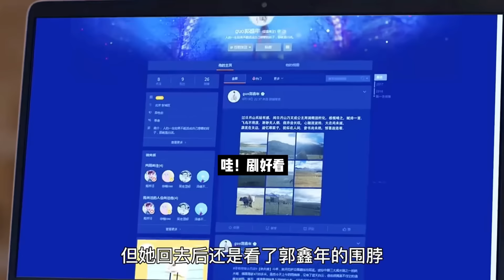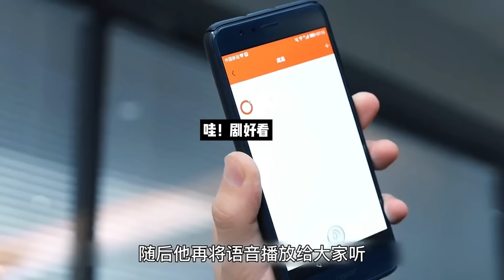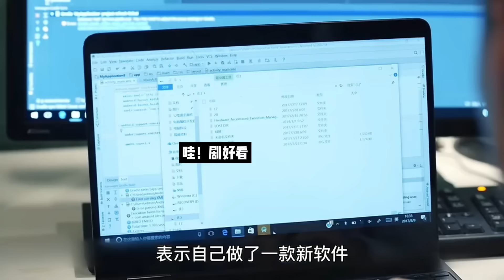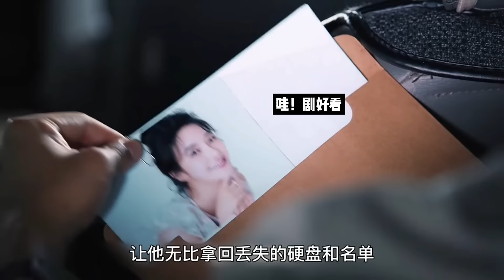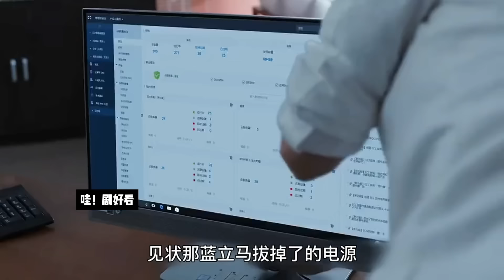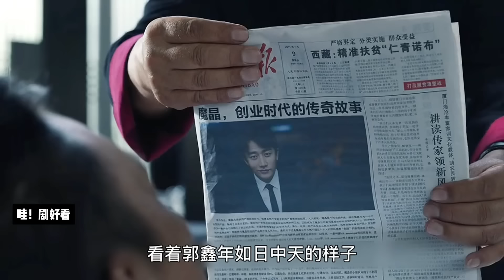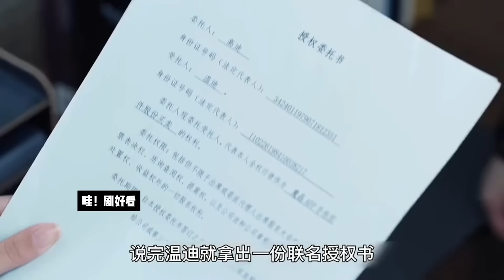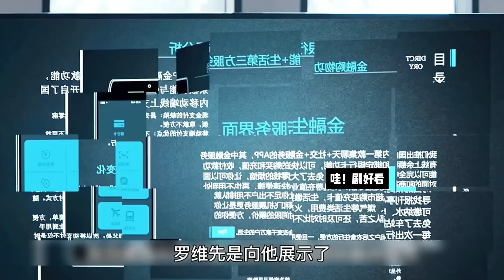天才工程师❌投资分析师❗️以声会友，隔空网恋，强强联手❗️一口气看完都市爱情剧《创业时代》甜宠剧